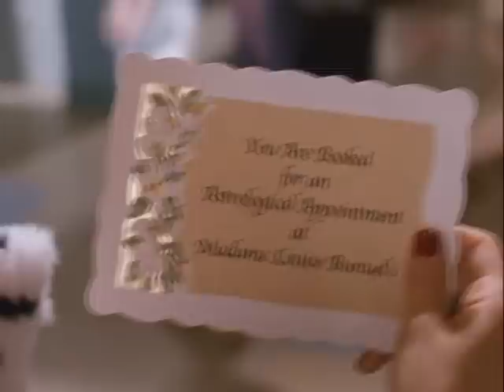Popular Commentary - Shocking Possession Part 2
Popular Commentary - The Shocking Possession of Harrison John

By: Leslie Bibb, Christopher Gorham, Bryce Johnson